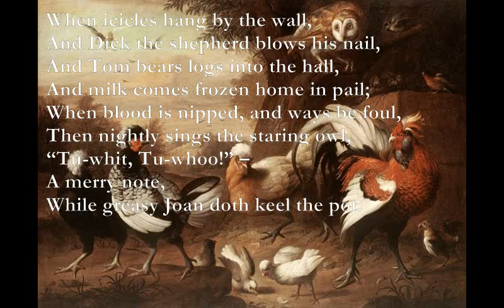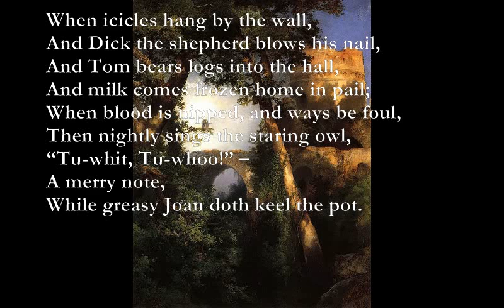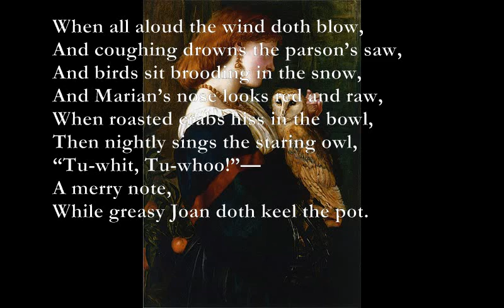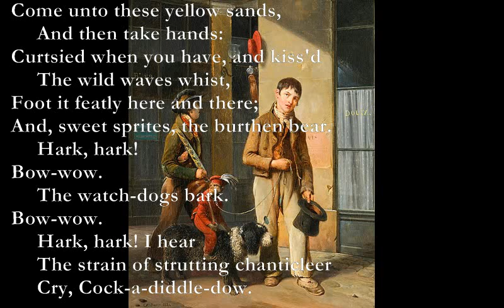The Owl Song/Song from The Tempest [Shakespeare Poems set to music]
The Owl Song
E/A D/A
When icicles hang by the wall,
A Em
And Dick the shepherd blows his nail,
F C Em
And Tom bears logs into the hall,
E/A D/A
And milk comes frozen home in pail;
A Em
When blood is nipped, and ways be foul,
F Em A
Then nightly sings the staring owl,
Em Bm
“Tu-whit, Tu-whoo!” –
A F#m
A merry note,
G A Bm
While greasy Joan doth keel the pot.

When all aloud the wind doth blow,
And coughing drowns the parson’s saw,
And birds sit brooding in the snow,
And Marian’s nose looks red and raw,
When roasted crabs hiss in the bowl,
“Tu-whit, Tu-whoo!”—
A merry note,

A song from The Tempest

Come unto these yellow sands,
C G B7
     And then take hands:
G D Em
Curtsied when you have, and kiss'd
     C G F
The wild waves whist,
G D Em
Foot it featly here and there;
C G B7
And, sweet sprites, the burthen bear.
A E
     Hark, hark! Bow-wow.
A E
     The watch-dogs bark. Bow-wow.
C#m
     Hark, hark! I hear
D
     The strain of strutting chanticleer
A G C#7
     Cry, Cock-a-diddle-dow.